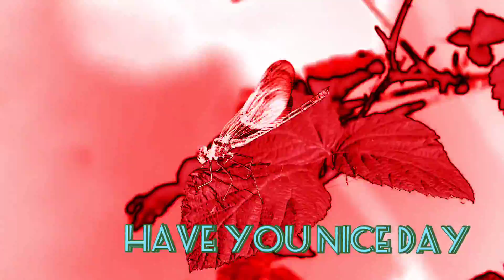Insect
Video for relax and meditation